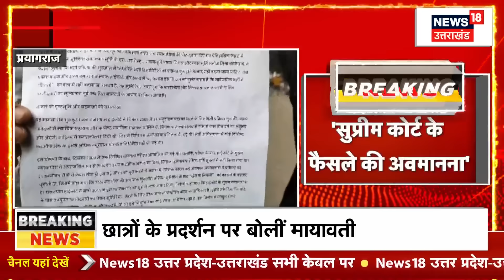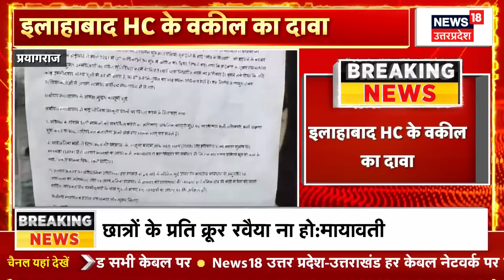UPPSC Student Protest LIVE Updates : आयोग ऑफिस के बाहर धरने पर डटे छात्र | Prayagraj | UP News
आंदोलन कर रहे छात्र अपनी मांग पूरा होने तक आयोग केदफ्तर के बाहर प्रदर्शन करने की बात कहते हुए जटे हैं. देखिए पूरी खबर...